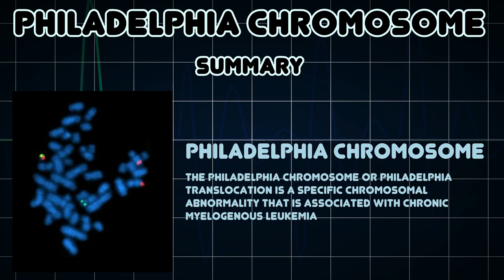Philadelphia chromosome (Medical Condition)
Symptoms, risk factors and treatments of Philadelphia chromosome (Medical Condition)

The Philadelphia chromosome or Philadelphia translocation is a specific chromosomal abnormality that is associated with chronic myelogenous leukemia